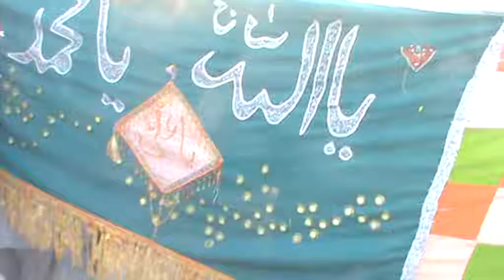Dhol Shinai | Ghatkay | Dhamaal | Urs Mola Pat Qalandar 2014 Dhamtour Abbottabad | 25 February 2014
Last Day Jang
Dhol Shinai and Ghatkay Dhamaal
Urs Mola Pat Qalandar 2014 Dhamtour Abbottabad
25 February 2014